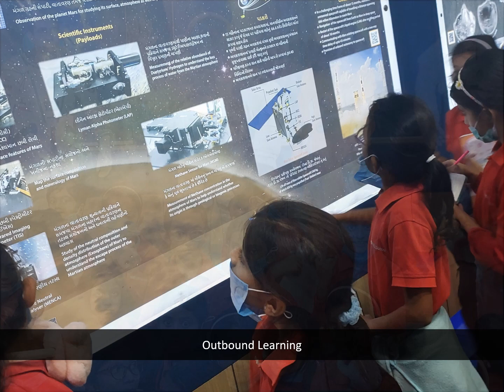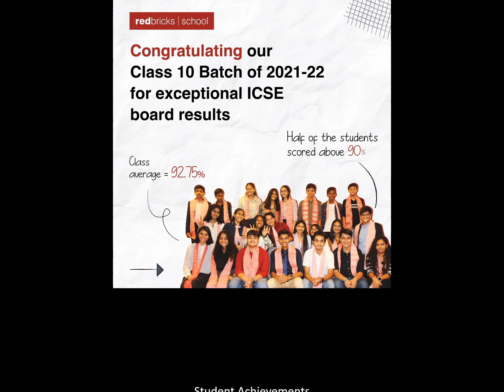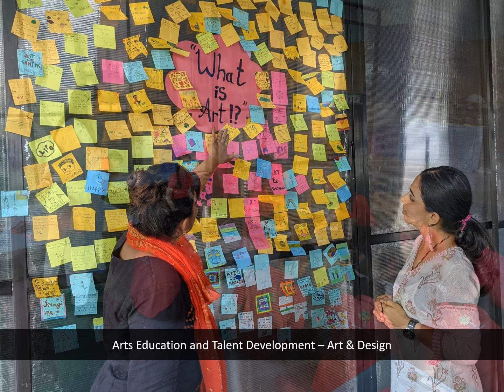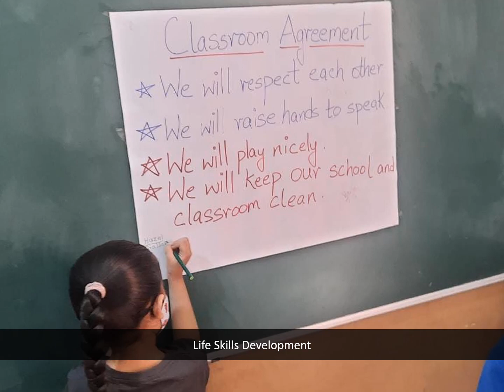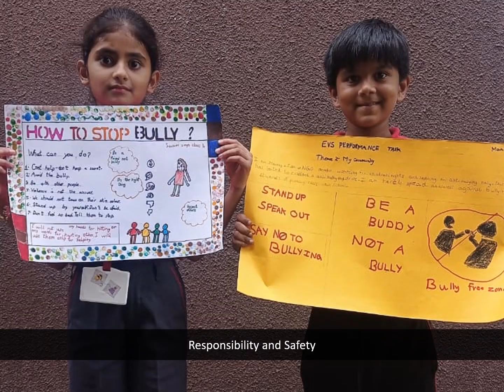Navyug - Redbricks School Santej (Annual Day)